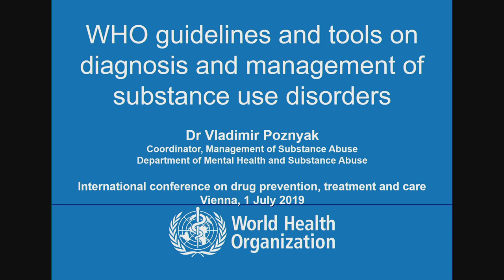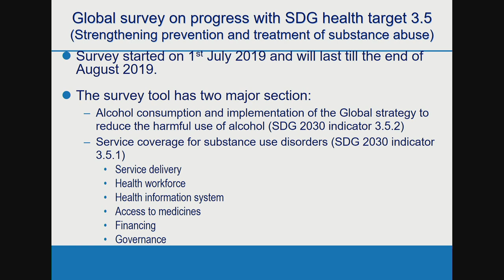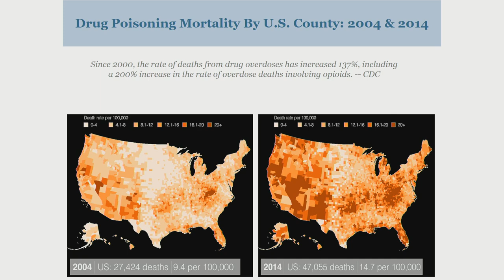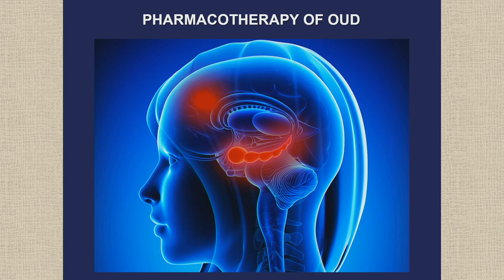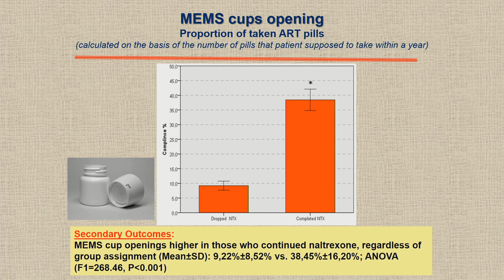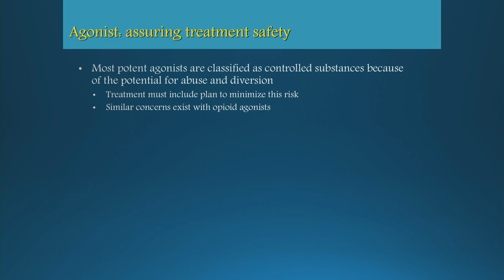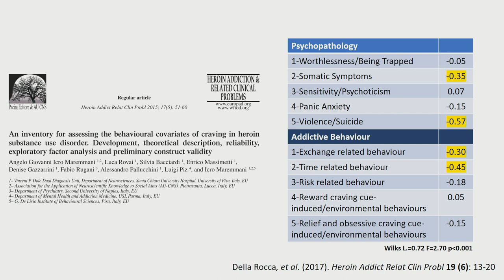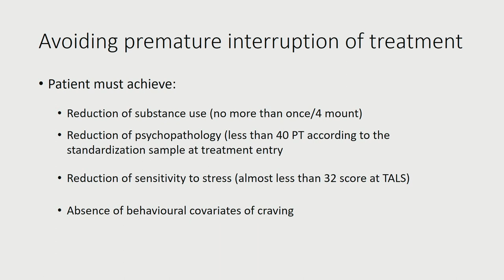Medication-Assisted Treatment for Substance Use Disorders- ISSUP 2019- Day 1 Part 3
Session 3: Medication-Assisted Treatment for Substance Use Disorders
Moderator: Dr. Gilberto Gerra, Chief, Drug Prevention and Health Branch, UNODC

• WHO Guidelines and Tools on Diagnosis and Management of Substance Use Disorders, Dr. Vladimir Poznyak, World Health Organization (WHO)

• (0:21:11) Using Medication-Assisted Treatment to Treat Opioid Use Disorder: Learning from Past Experience to Guide Policy, Mark Parrino, M.P.A., President, American Association for the Treatment of Opioid Dependence, Inc.

• (0:38:30) Naltrexone for Opioid Use Disorders: Oral, Implantable and Injectable, Evgeny Krupitsky, M.D., Ph.D., D.Med.Sci, Chief, Department of Addictive Disorders, Bekhterev State Psychoneurological Research Institute

• (0:52:47) Promising Pharmacological Treatments of Stimulant Use Disorder: Time for Translation to Clinical Practice, Dr. Adam Bisaga, Professor of Psychiatry, Columbia University Medical Center & Research Scientist at the New York State Psychiatric Institute

• (1:11:26) Is Agonist Opioid Treatment Long Enough? The Role of Craving and Psychopathology, Dr. Icro Maremmani, Professor of Drug Addiction Medicine at the School of Psychiatry of the University of Pisa, Italy